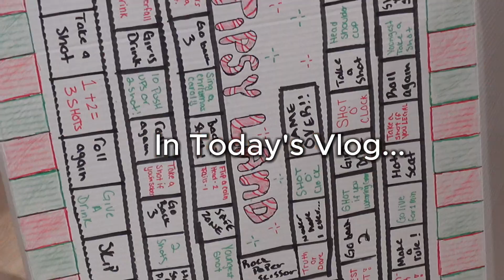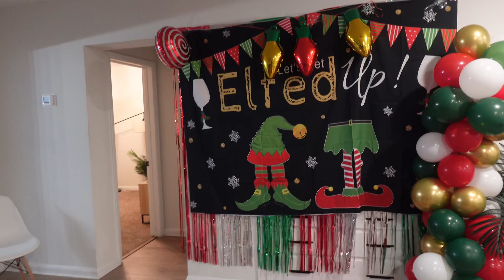Christmas Girls Night, Fun Games, & Brunch: Vlogmas Episode 1